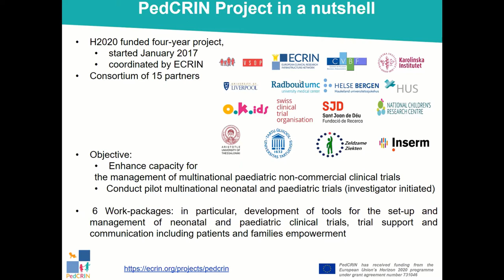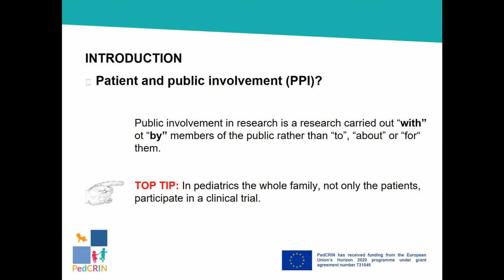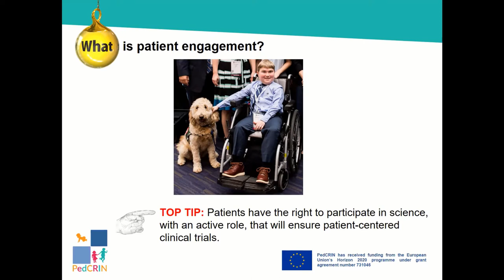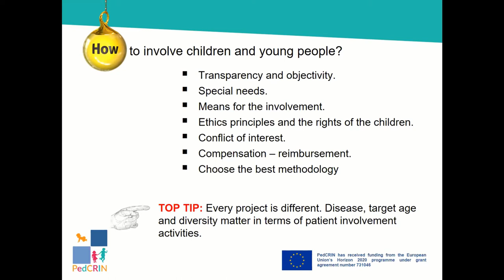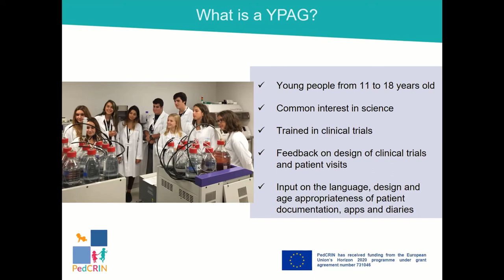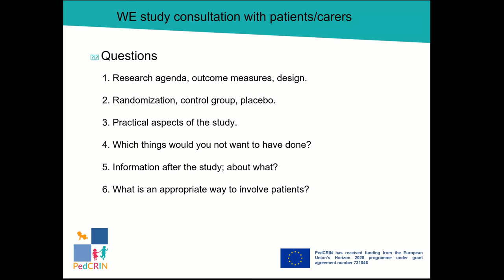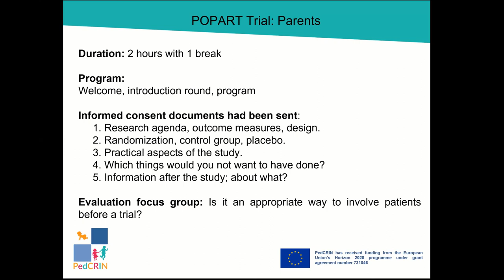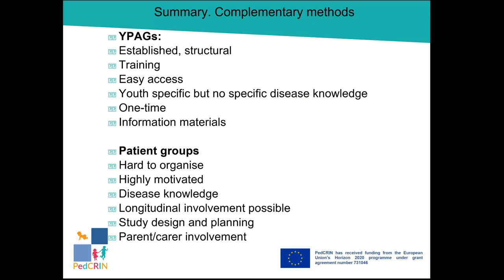PedCRIN webinar - Methods for engagement of youth and families in paediatric clinical trials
The Paediatric Clinical Research Infrastructure Network (PedCRIN) is a four-year project to develop capacity for the management of multinational paediatric non-commercial clinical trials. This webinar focuses on patient engagement in clinical research, specifically on the involvement of families and young people.